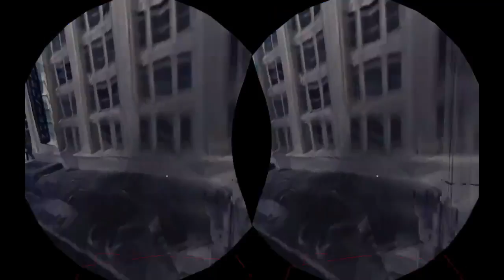Messing around with Google Earth VR